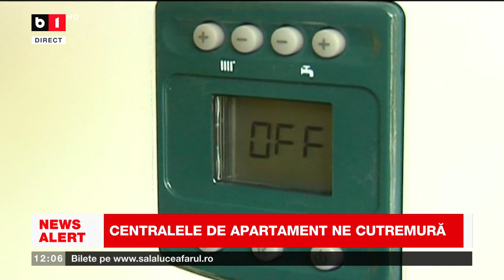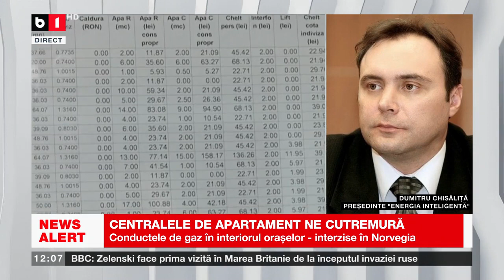CENTRALELE DE APARTAMENT, RISC SUPLIMENTAR ÎN CAZ DE CUTREMUR_Știri B1_8 febr 2023